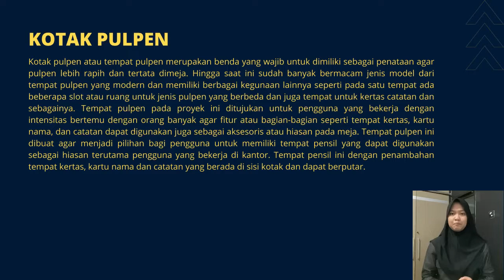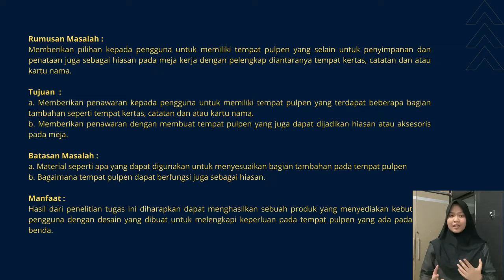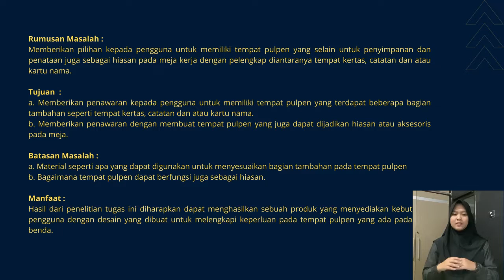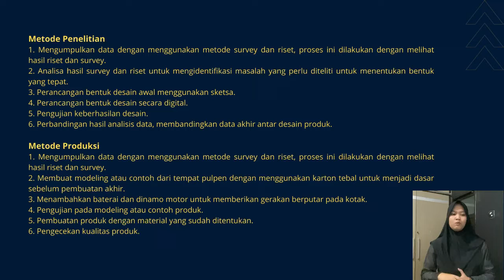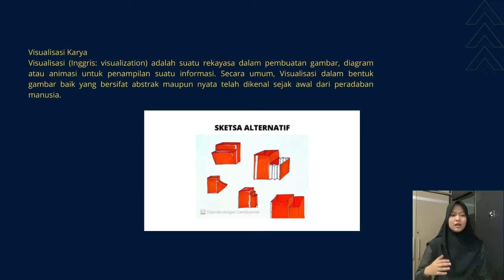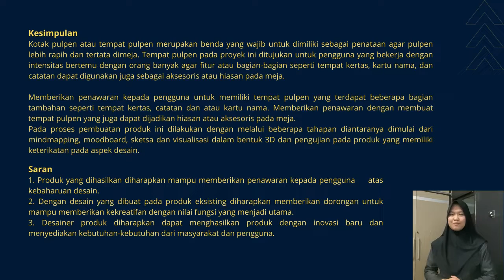MARWAH ANNIE SYAHPUTRI